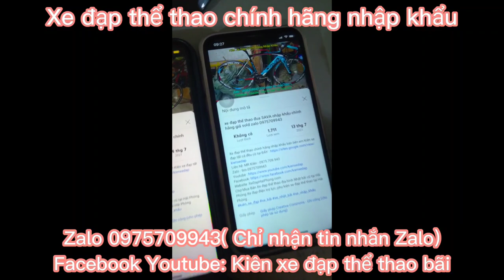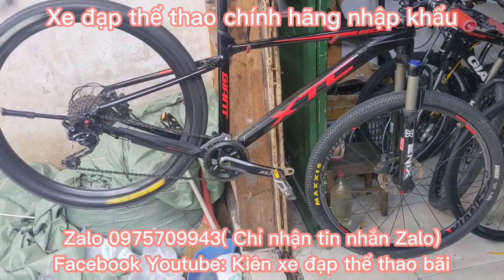Xe Địa Hình GIANT XTC800 nhập khẩu chính hãng giá ĐÃ BÁN Zalo 0975709943